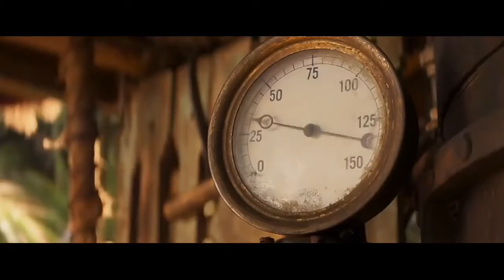Disney's jungle cruise official movie trailer 2020